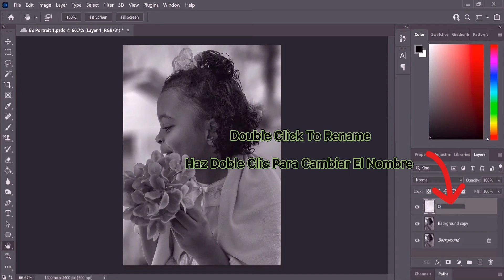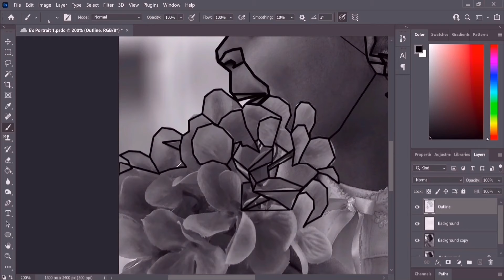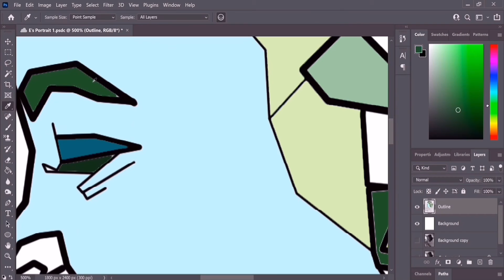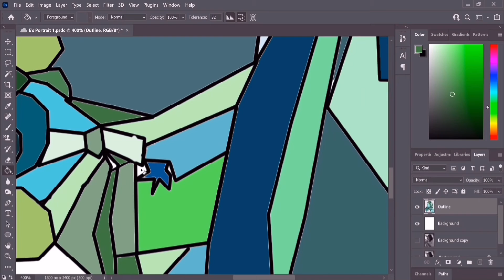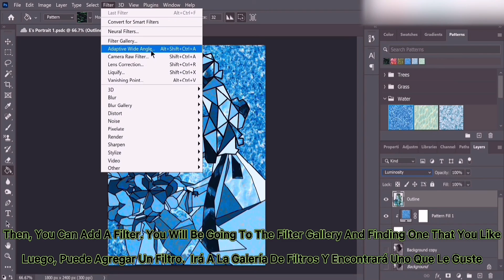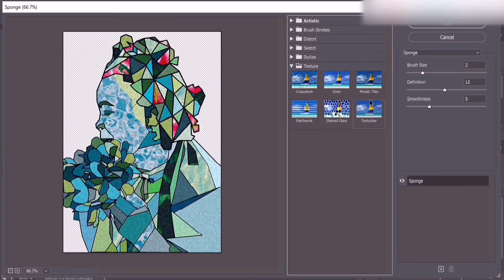How to create this in Photoshop/Como crear esta imagen en Photoshop